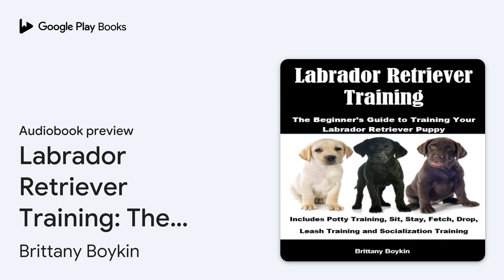Labrador Retriever Training: The Beginner’s… by Brittany Boykin · Audiobook preview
Labrador Retriever Training: The Beginner’s Guide to Training Your Labrador Retriever Puppy: Includes Potty Training, Sit, Stay, Fetch, Drop, Leash Training and Socialization Training
Authored by Brittany Boykin
Narrated by Elisabeth Lagelee

0:00 Intro
0:03
0:26
1:57
4:15
5:13
5:13 Outro

BOOK DESCRIPTION

Are you tired of your Labrador Retriever puppy leaving “messes” all over the house?

What about the biting and chewing?

Does your Labrador Retriever drag you down the street when you try and take him/her for a walk?

Do you want to teach your new puppy how to sit, stay, or play fetch?

This short, simple, no-fluff beginner's training guide can help you with it all!
Here Is A Preview of What You'll Learn...

  Is a Labrador Retriever Right For You?  How Much Is Enough Exercise?  How To Speak Your Dog’s Language  Effective Discipline  How to Potty Train Your Labrador Retriever  Basic Obedience Training Such As: Sit, Drop, Come, Fetch, Stay, and Wait  Leash Training Your Labrador Retriever Puppy  Socialization Training  How to Stop the Biting and Chewing  and Advanced Training Techniques
This is a must-have guide for all beginner Labrador Retriever puppy owners and individuals who are thinking of getting a Labrador Retriever puppy.

AUDIOBOOK DETAILS

Language: English
Publisher: CAC Publishing LLC
Published on: November 21, 2017
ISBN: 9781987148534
Duration: 0 hr, 52 min
Genres: Pets / Dogs / Breeds, Pets / Dogs / Training & Showing